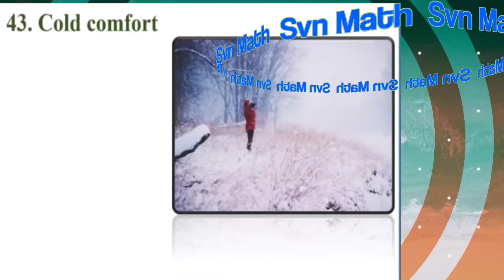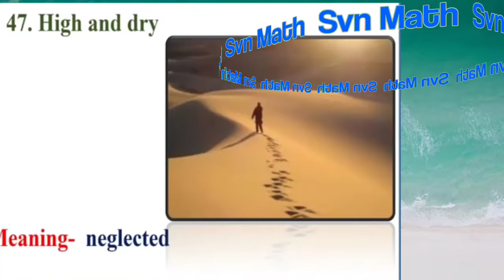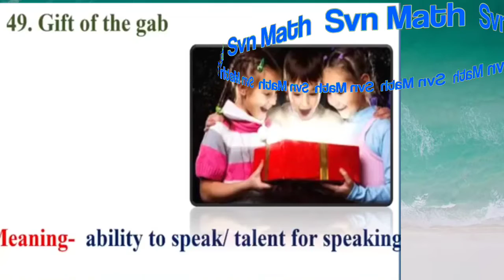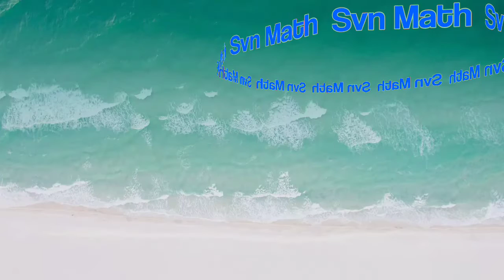idiom and pharsel verb |Part 3 for all competitive Exmas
3rd part of idiom and pharses this part not explained try to connect idiomatic expression with given picture